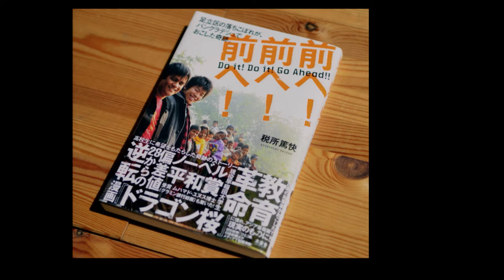Breaking the wall: Atsushi Saisyo at TEDxKids@Chiyoda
[About Speaker]
Atsushi Saisyo (税所篤快)
e-Education project founder